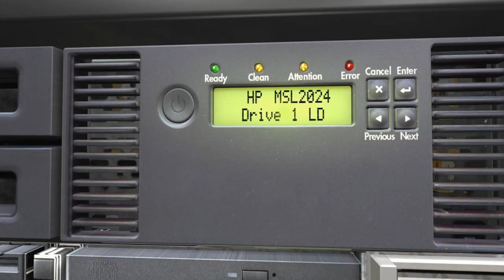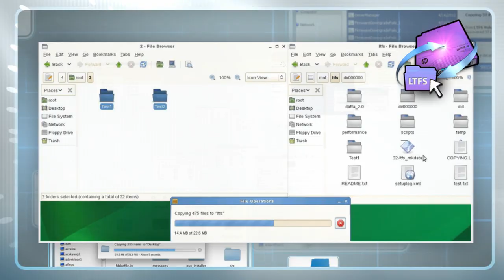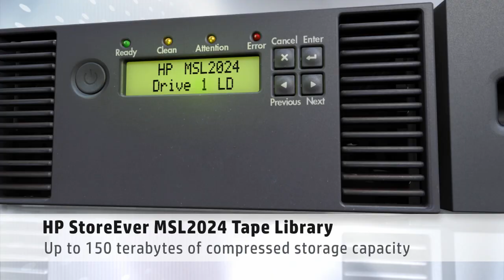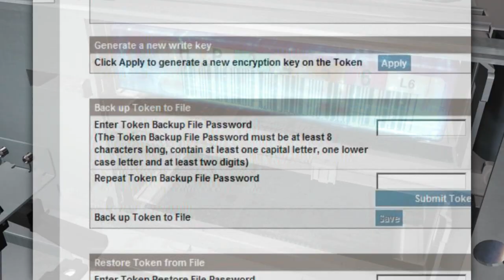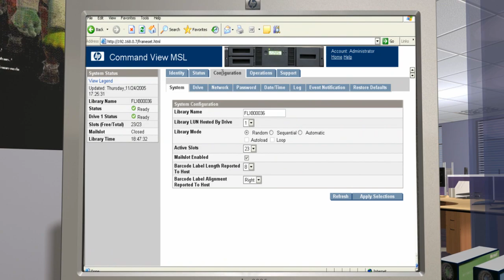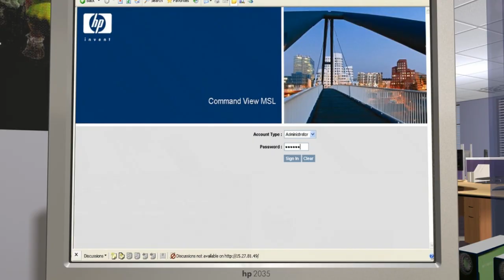HP MSL Tape Library Family with LTO-6.wmv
HP Midrange Storage Libraries (MSL) Tape Libraries with LTO-6 meet the demanding data storage needs of unattended backup, archive, and disaster recovery for a wide range of businesses. ith unique HP Web-based remote management, the MSL Tape Libraries are easily managed from across the room or across the globe with fewer IT staff.  You can easily manage your media both in and out of the library with the standard bar code reader, a configurable mail slot, and multiple 12-slot removable magazines. Protect your data from unauthorized access with an MSL library-based encryption option so that your business data cannot be accessed if lost or stolen. Your MSL investment is protected with library expansion allowing you to increase capacity and performance quickly to meet your data demands.